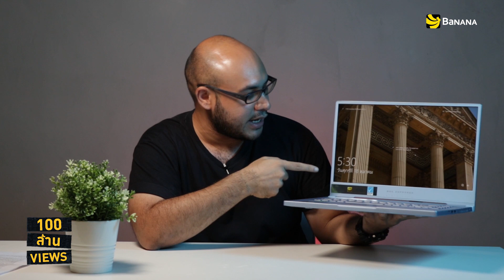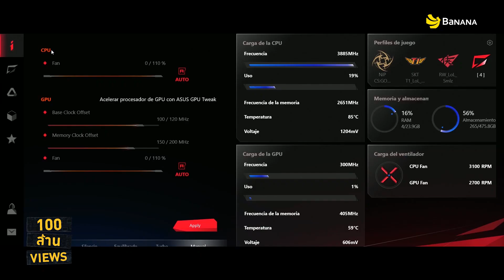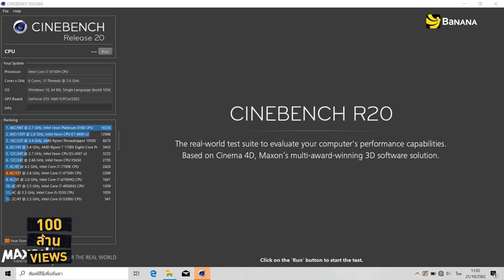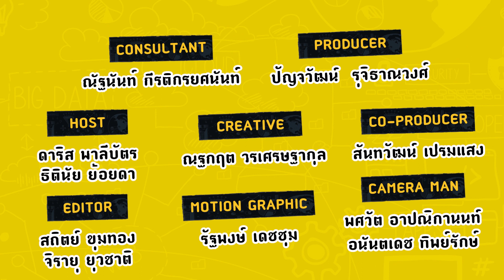ROG ZEPHYRUS M โน๊ตบุ๊คสเปคเทพ ดีไซน์สวย | 100 ล้าน(รี)วิวส์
ใครกำลังมองหาโน๊ตบุ๊คที่สามารถเล่นเกมได้ลื่น และก็ยังสามารถพกพาออกไปทำงานอย่างอื่นได้ดีอีกด้วย ห้ามพลาด 100 ล้าน (รี)วิวส์ คลิปนนี้ เพราะนาย MAXI IT Guru จะมารีวิว Asus ROG ZEPHYRUS M โน๊ตบุ๊คสเปคเทพ ที่เล่นเกมได้อย่างไหลลื่น ในราคาไม่เกิน 50,000 บาท

ช่องทางการติดตามข่าวสาร